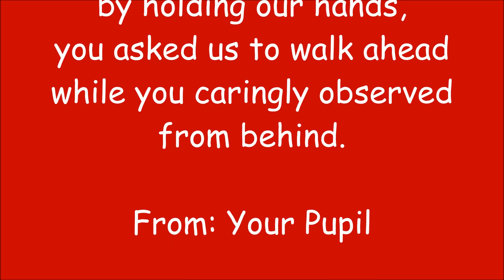San Bartolome Teachers Day Tribute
A video presentation for the teachers of San Bartolome Elementary School during the celebration of World Teachers Day